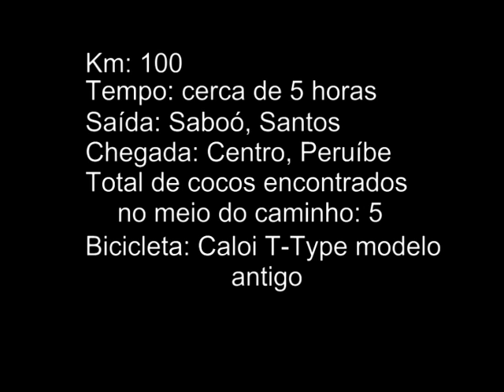80km Peruíbe de bike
viagem realizada por Rafael de bicicleta de Santos até Peruíbe em janeiro de 2010